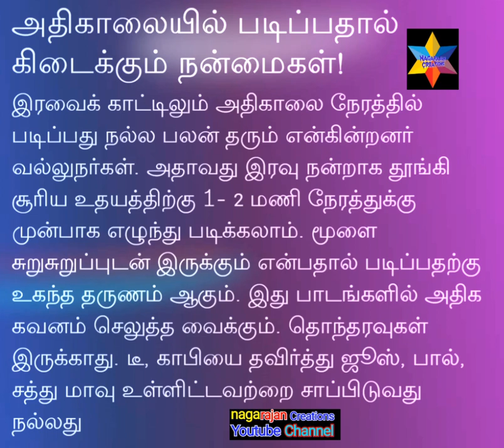அதிகாலையில் படிப்பதால் கிடைக்கும் நன்மைகள்